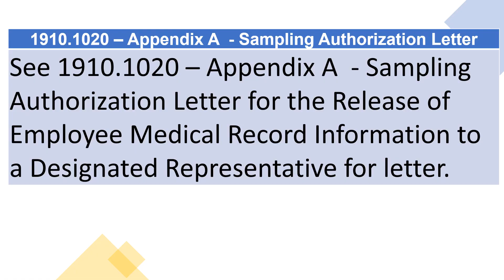OSHA 1910.1020 – Appendix A: Sampling Authorization Letter (Subpart Z)